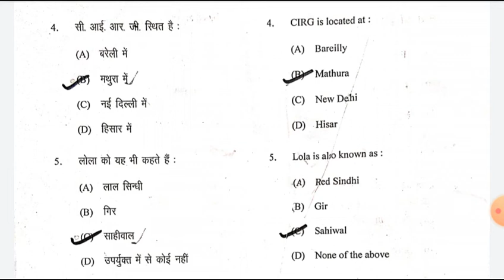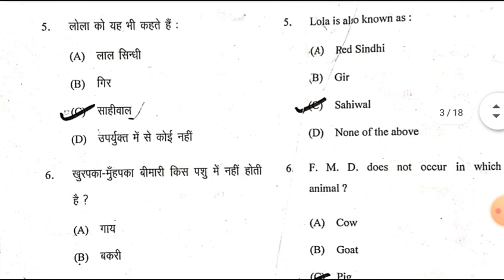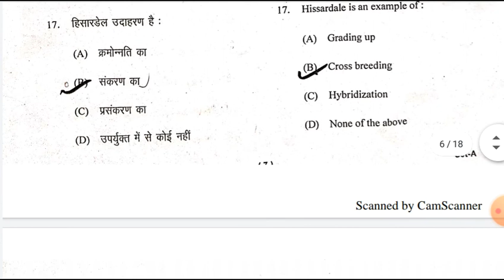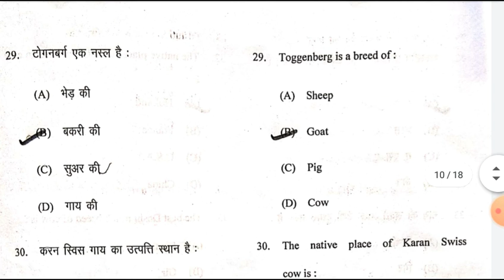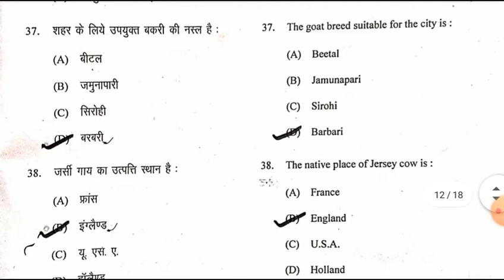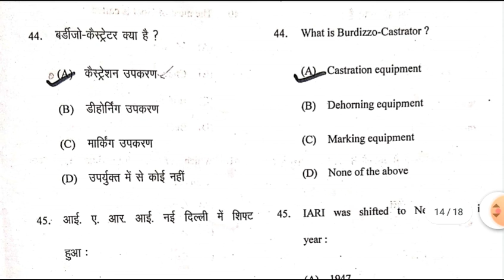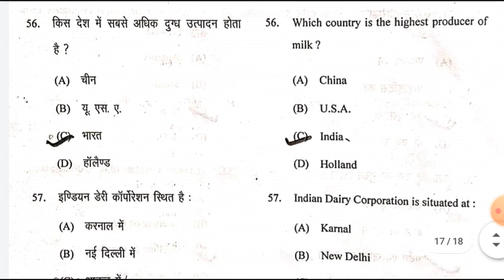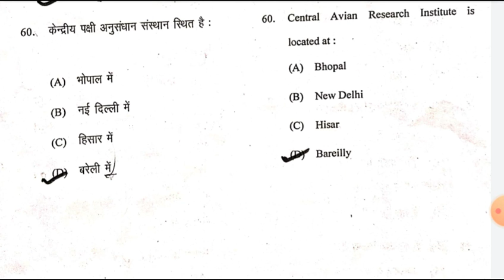bsc agriculture 1st semester animal husbandry paper solution 2022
(Sachin Vishwakarma)

Don't Forget :-

Animal husbandry

Animal husbandry paper solution

1. Animal husbandry
2. objective Questions
3. Animal husbandry  MCQ
4. Animal husbandry  Important Question
5. Animal husbandry  questions
6. Animal husbandry
7. Animal husbandry  Question Paper
8. Bsc agriculture 1st semester Animal husbandry
9. Animal husbandry  MCQ
10. Animal husbandry semester
11. 1st semester objective Questions
12. Animal husbandry Bsc ag 1st semester
13. Agriculture 1st semester Animal husbandry  Objective Questions
14. MCQ of BSc agriculture 1st semester
15. Animal husbandry  old paper 2022
16. Animal husbandry  paper

Some Channel Related Topics 👇
1. Agriculture
2. BSc agriculture
3. BSc agriculture 1st semester
4. BSc agriculture 2nd semester
5. BSc agriculture 3rd semester
6. BSc agriculture 4th semester
7. BSc agriculture 5th semester
8. BSc agriculture 6th semester
9. BSc agriculture 7th semester
10. BSc agriculture 8th semester
11. Old paper
12. Previous year Question Paper
13. Old paper solution
14. Important questions
15. Objective Questions
16. MCQ